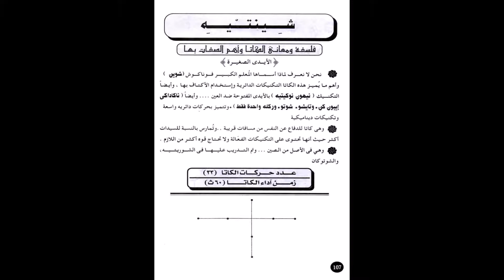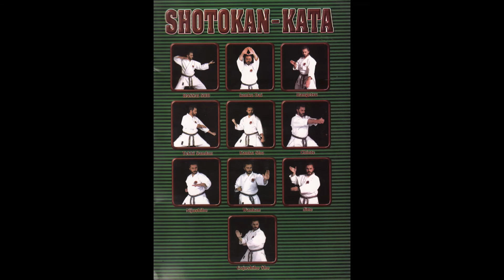Chinte ... Inside The Book